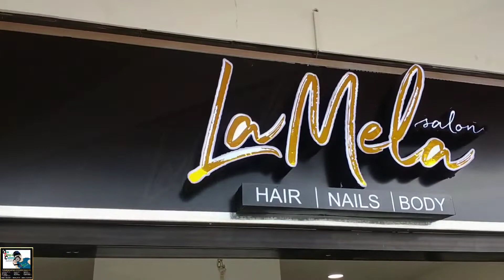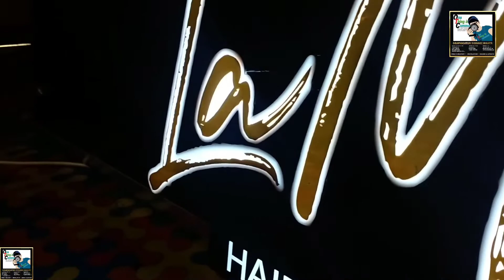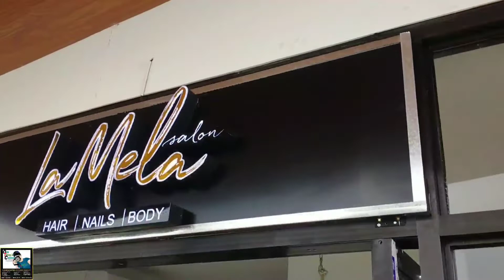Acrylic Build Up LAMELA SALON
20X70 inches ACRYLIC BUILD UP
@BANAY BANAY LIPA BATANGAS